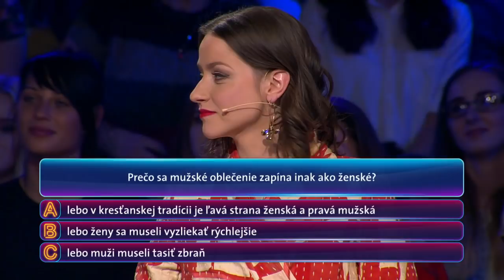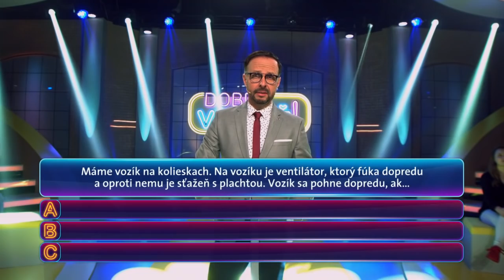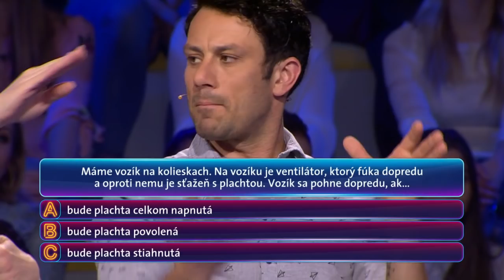DOBRE VEDIEŤ! - Prečo sa mužské oblečenie zapína inak ako ženské? My to vieme!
Budete prekvapení, ale dôvod je čisto praktický.